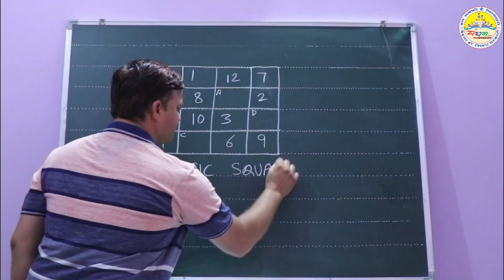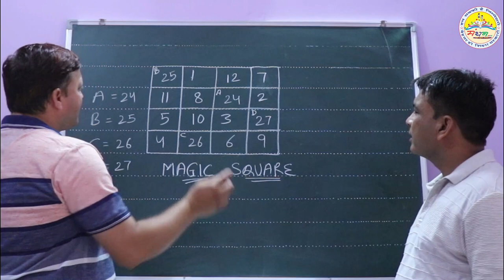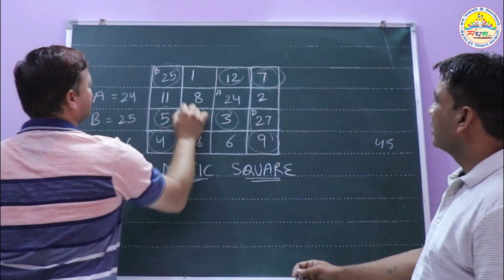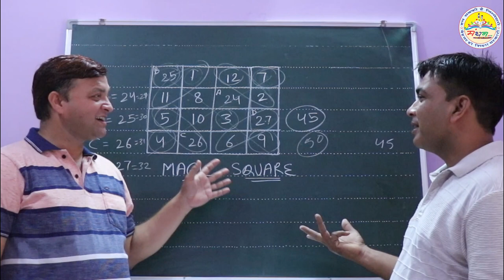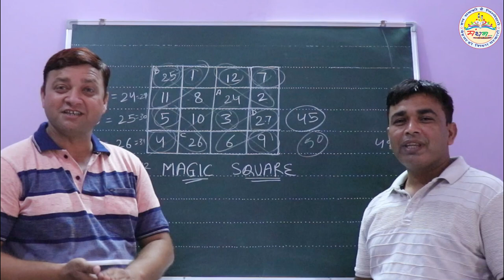4×4 का जादुई वर्ग